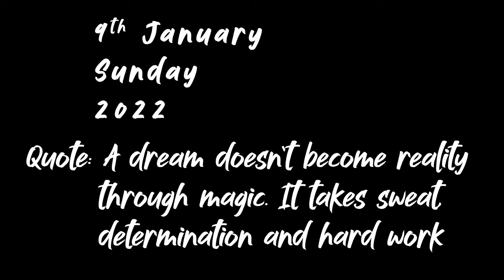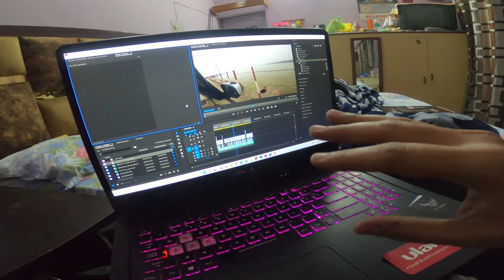BAARISH AUR ROYAL ENFIELD KI DUG DUG DUG 🛵🛵 || Season 3 Episode 8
Sunday ride on Royal Enfield Classic 350